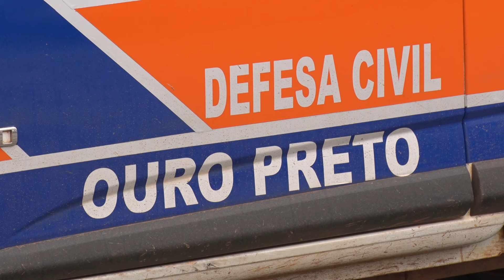CHUVAS • Defesa Civil de Ouro Preto alerta para possibilidade de grande volume de chuvas até 15/01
Em entrevista à TV UFOP, Juscelino Gonçalves, que é secretário Municipal de Segurança e Trânsito, destaca que choveu menos que a média histórica entre dezembro de 2023 e o início de janeiro de 2024. Porém, de acordo com o secretário, a previsão indica que pode chover até 200 mm até o dia 15 de janeiro. Ele também orienta que a população deve ficar atenta a alguns sinais nesse período chuvoso. Confira os detalhes no Boletim.

ASSISTA A TV UFOP:
Facebook.com/tvufop
Instagram.com/tvufop
Valenet: canal 29